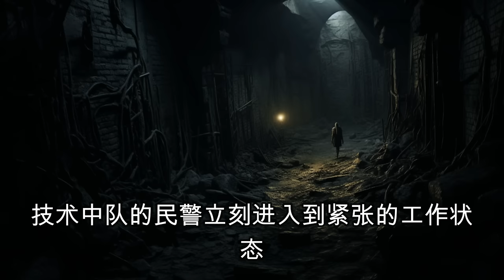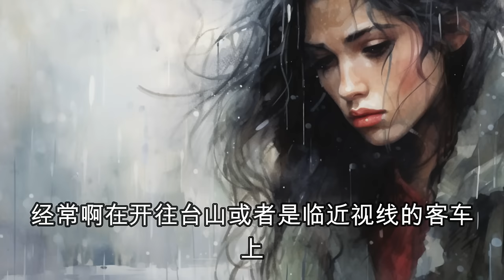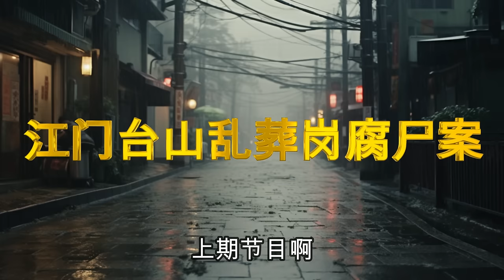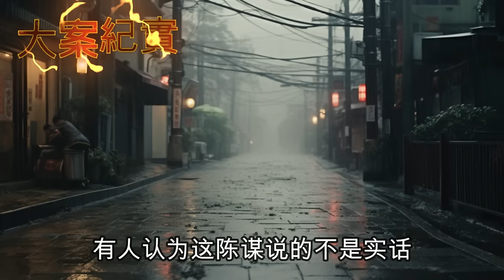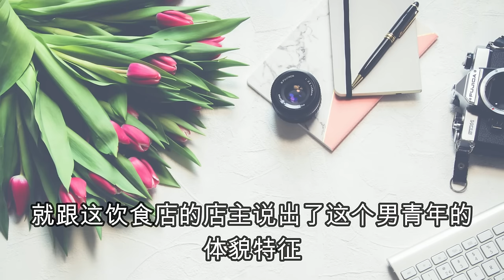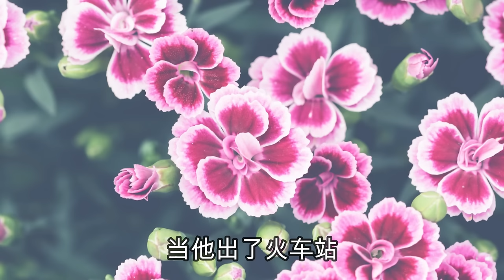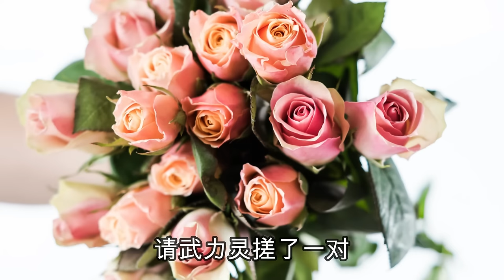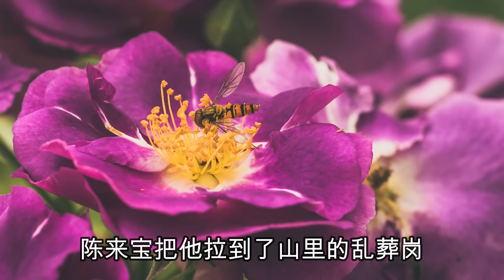一张住宿发票揭开真相，1993年台山市都斛镇乱葬地女尸案侦破始末，吕鹏大案紀實